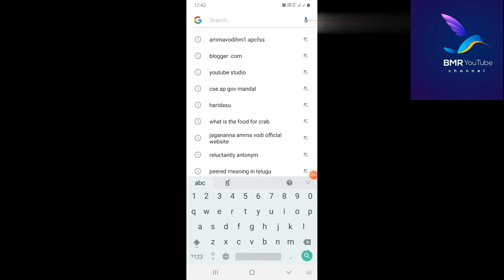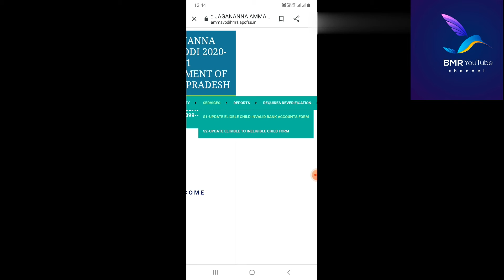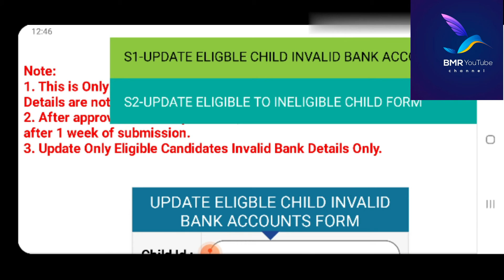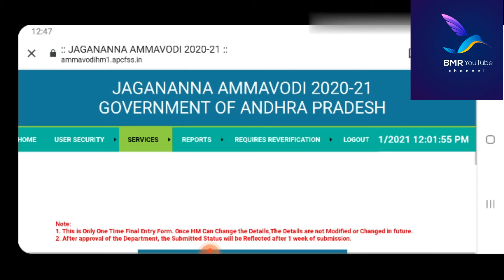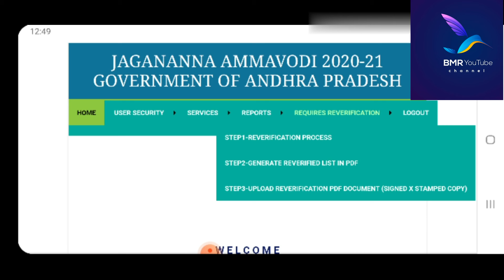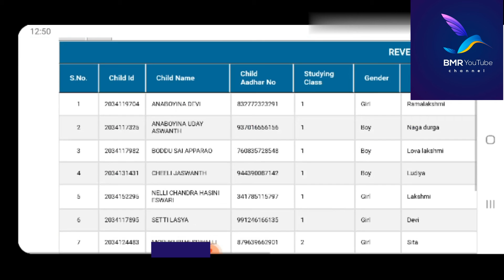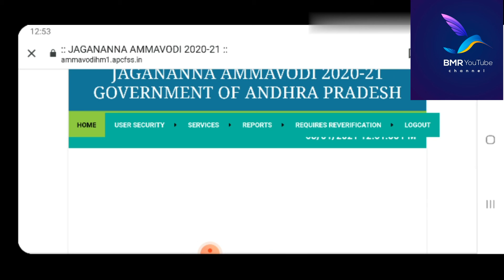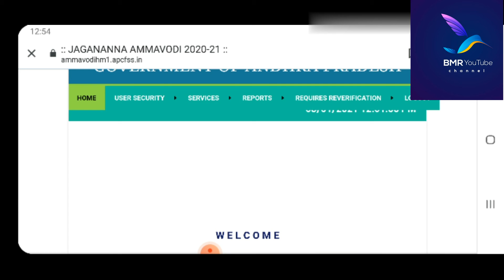Jagananna ammavadi recertification process mother details mismatched